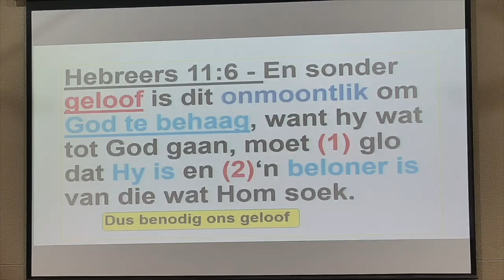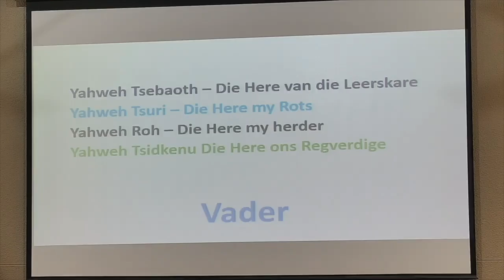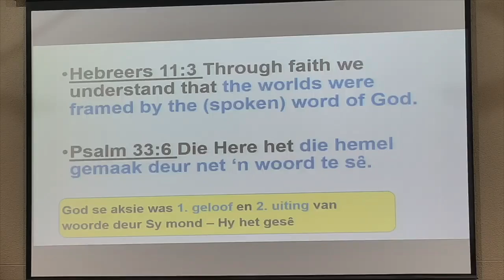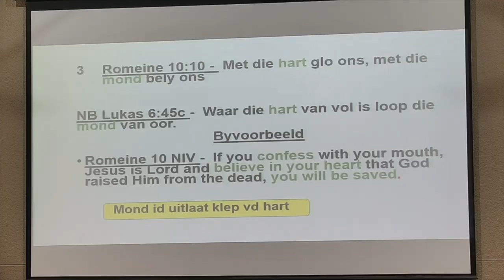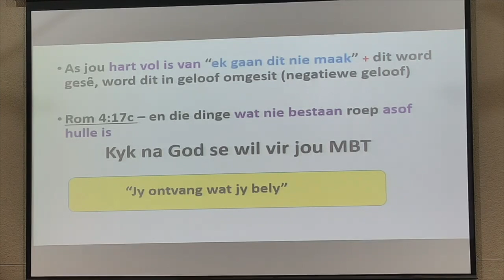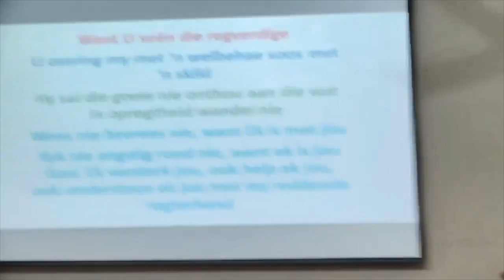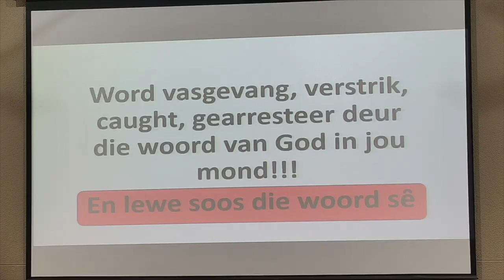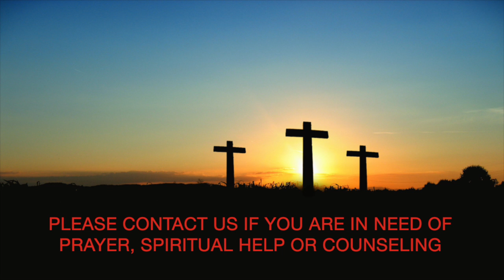Volg Sy Voorbeeld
Pastoor John Cordier
Sondagoggend 31 Julie 2022
Volle Evangelie Kerk Krugersdorp-Wes